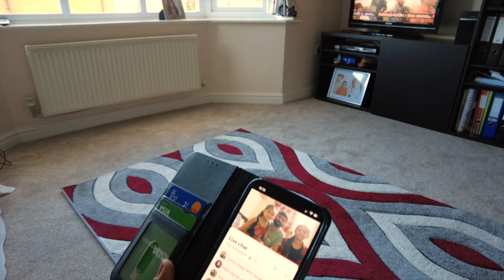What we have done today? (આજે શું કયુૅ?)